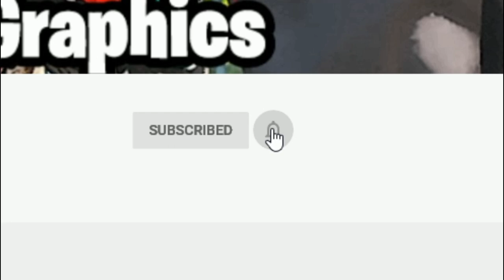TI goes to Travis Scott & Drake Concert!!! (GTA 5 Real Life Mods #123)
Get a ZAP-Hosting server with a 10% lifetime discount
on the entire term of all products using the following
code HERE: gamesgraphics-a-7393

💯S/O TO ALL THE CHANNEL MEMBERS: (Updated 6/4/20)
     t1dowd
     Gaming With D H
     Rental580 Uncle
     OG_DanTheMan
     LocBoiGaming - Pro Supporter
     RKFU PS4
     Aravya Agney
     Pleiadian Life - Platinum Supporter
     Desmond Smalls
     SupaDave334
     LilBCaz2018
     j reggs - Pro Supporter
     Patron Holandes
     Jimmy Jam
     Jaron Footman
     Taylson Costa
     Dwayne Turner - Platinum Supporter
     The Independent Monkey

***My Equipment:

🎮OMEN by HP Gaming Desktop Computer:

🎤Blue Snowball iCE USB Mic:

📺LG 34-Inch 21:9 UltraWide IPS Monitor: